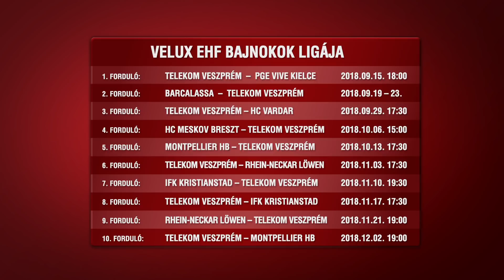Építők Kézilabda Magazin - 2. évad, 2. adás (teljes adás)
Építők Kézilabda Magazin minden pénteken 17:10-kor az Echo Tv-n, majd 19:00-kor a Sport 1-en, valamint szombaton 12:30-kor a Sport 2-n és 13:30-kor az M4 Sporton.